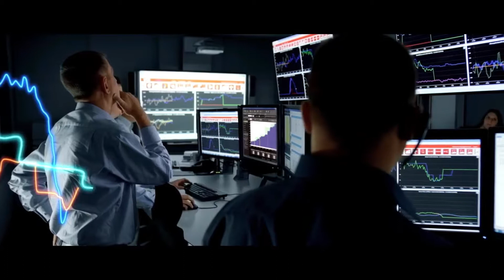Monitorización con beacons BEEKs™ HID® Bluvision™ - EMACS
BEEKs™ Bluetooth de baja energía (BLE), las balizas se encuentran entre las más avanzadas en la industria. Son completamente compatibles con Apple iBeacon y Google Eddystone, se pueden usar balizas BEEKs para cualquier aplicación de baliza estándar que proporciona ubicación promocional o basada en servicios de búsqueda de caminos para usuarios de teléfonos inteligentes.

Si deseas saber más o adquirir beacons BEEKs™ HID® Bluvision™, visita nuestra extensa tienda ON-LINE haciendo click en el siguiente enlace:

¡Somos EMACS!